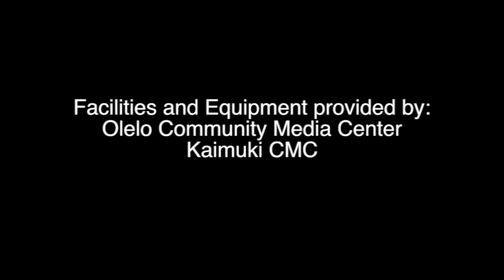A Time to Reflect Among the Beautiful Koi everydaytaichi lucy Honolulu Hawaii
This video is about A Time to Reflect Among the Beautiful Koi